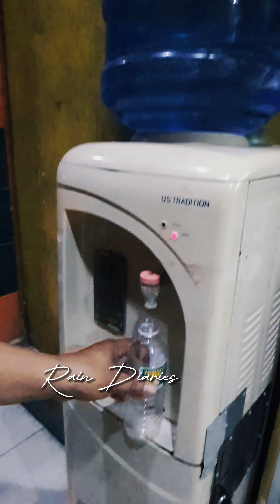Kabankalan City Night Scenes, kumain kami sa Terminal ng Tricycle